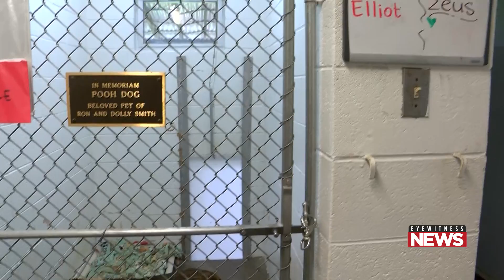A dozen neglected animals rescued from unsanitary conditions in Shamokin